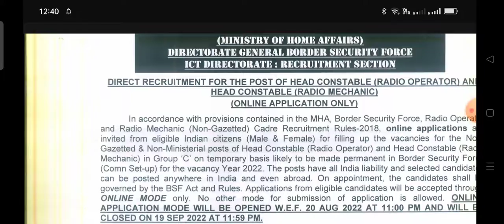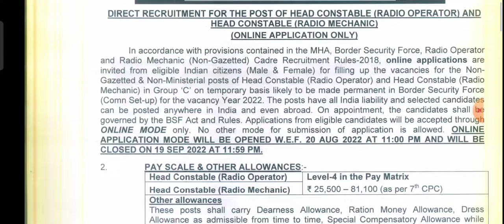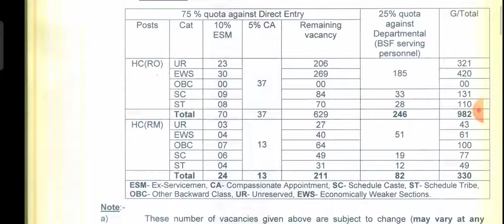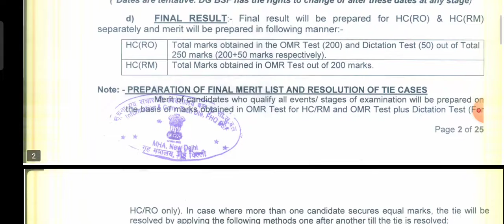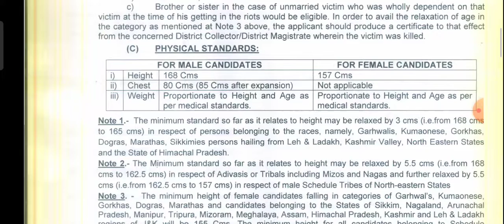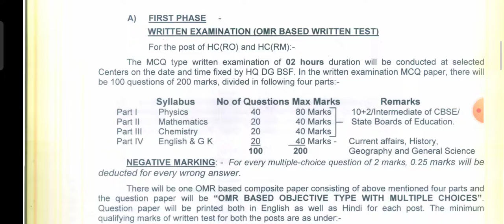CISF मे निकली बंपर वैकेंसी...... लक्ष्य डिफेंस एकेडमी जळगाव नेऊर, लासलगाव 8101150947